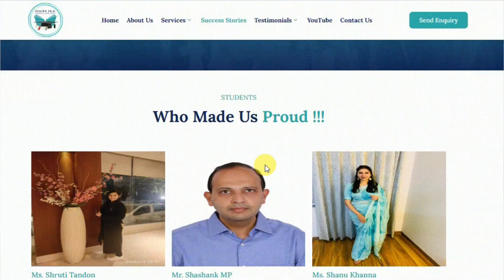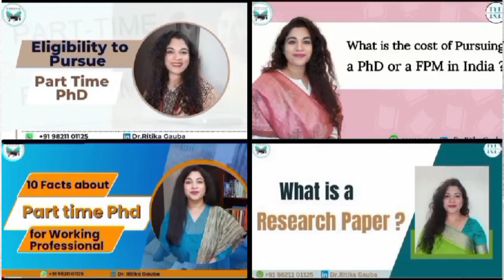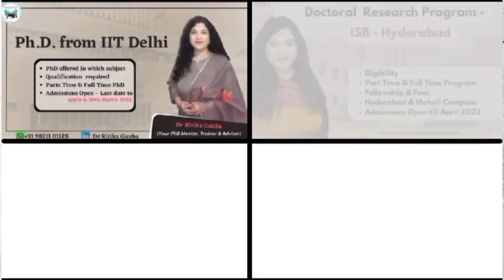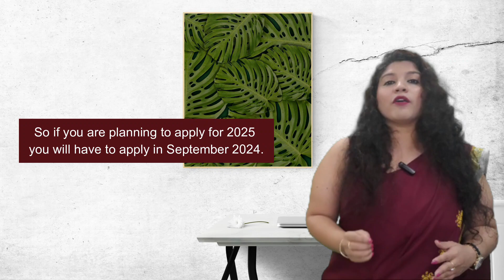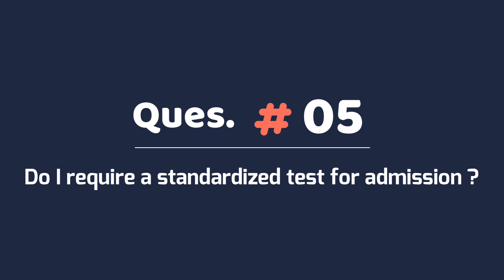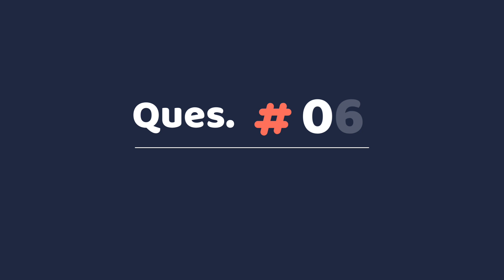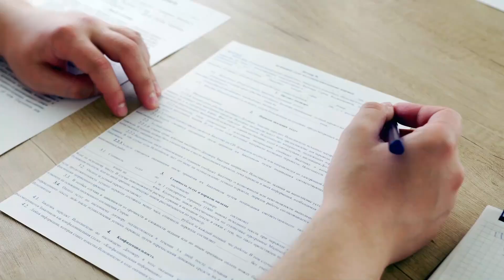Answering all your Phd questions about Harvard University | USA| Ivey League | Full Time | Abroad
Today in this video I am going to tell you all about an institute whose name is synonymous to intelligence, knowledge & prestige  , not only in the USA but rather the world over.

I am go to tell you all about PhD from the one & only Harvard University (HV)

Whenever someone is thinking about embarking on a PhD journey they have a lot of questions in their mind .  So to make it easy to understand I have designed this video in a Question & Answer Format . Based on my experience of interacting with thousands of PhD aspirants  I have answered in this videos all the questions which aspirants usually have when embarking on a PhD admission journey . so without further ado let's start with question no 1

Q1. Does HV offer a PhD program?

Q2. What is the qualification I need to apply to Harvard University ?

Q3. When do the PhD admissions open in Harvard?

Q4. How long does the admission window remain open?

Q5. Do I require a standardized test for admission ?

Q6. Do you require recommendation letters ?

Q7. Will I be required to submit a SOP or Research Proposal or any similar written document?

Q8. Will there be an interview for PhD admission in Harward?

Q9. Is there any restriction to the number of times I can apply to the PhD program of HU?

Q10. By when are the results expected after I have successfully submitted the application?

So for well researched and genuine answers to all these questions about PHD from Harvard watch the video